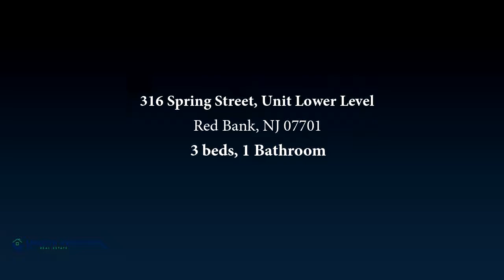316 Spring Street, Unit Lower Level, Red Bank, NJ 07701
Look no further! Clean and spacious lower level apartment with 3 Beds and 1 Full Bath. Harwood floors throughout. Modern kitchen w/dishwasher. Washer/Dryer in the basement with storage space. Access to backyard and use of patio. Off street Parking. Credit check, NTN application, and proof of employment required. No pets.

Bedrooms: 3
Bathrooms: 1
Square Feet: 0
Price: $2,200

For more information about this property, please contact The English Properties Team at or . You can also text 5848442 to 67299.

10/07/2019 12:12:10 pm

Last modified: